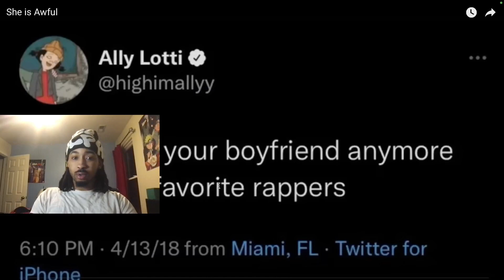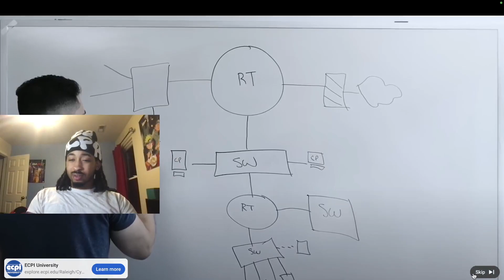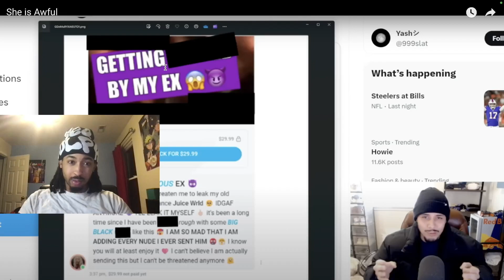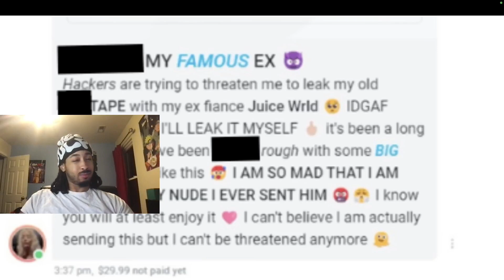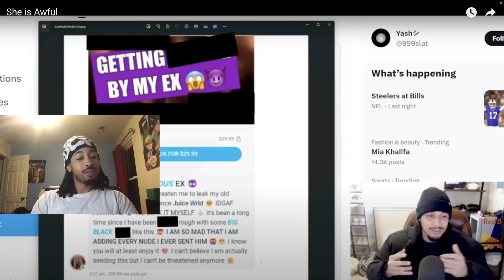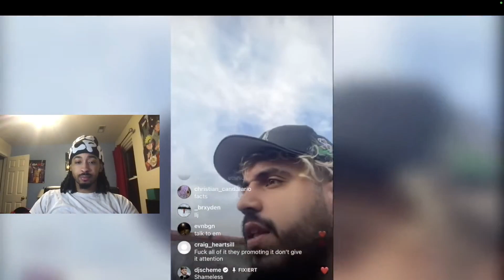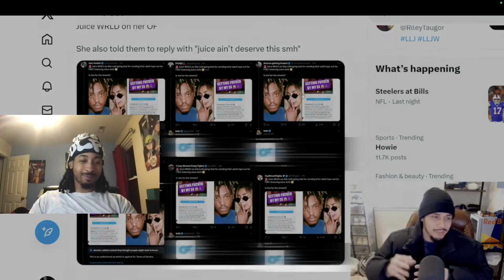THE SAD TRUTH ABOUT JUICE WRLD'S GIRLFRIEND..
THE SAD TRUTH ABOUT JUICE WRLD'S GIRLFRIEND.. | Isaac Live (REACTION)

Comment video ideas you’d like to see me react to in the future!